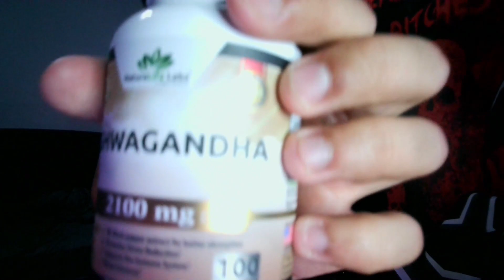The bulk has begun 183lbs BW | 210lbs Winter Bulk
Today we are talking about out bulk we are going on. btw the camera quality is dookie which next time ill use my phone instead of my webcam so you couldn't see everything clearly sadly. Next video I upload will be why I am going on this bulk. We are currently at 183lbs. I am 5'8 so we are a short king lmao. I know I have a bad physique, I tend to blame my genetics but regardless we are going to work hard. I will show my progress from time and time, Im going to try and take the bulk slow and we are going to get as lean as possible starting 2024. If you have any tips or comments just comment down below, I always try and take tips and feedback, I will ignore any negativity(aka sh*t talk) cuz ik the fitness community can be toxic at times but if its concerns or anything to ask ill always respond as well